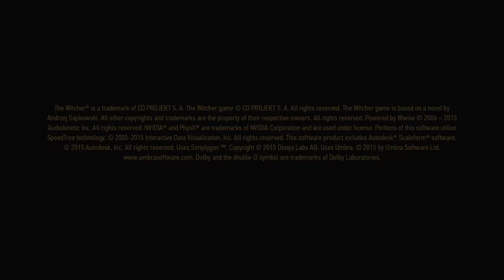The Witcher 3: Wild Hunt_20170705194452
The Witcher 3 Wild Hunt , Episodio 113.